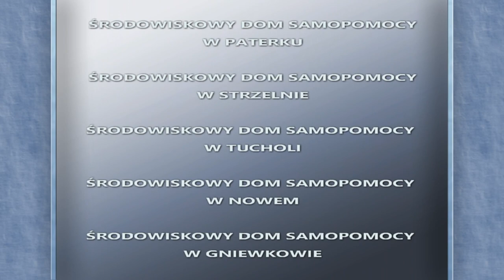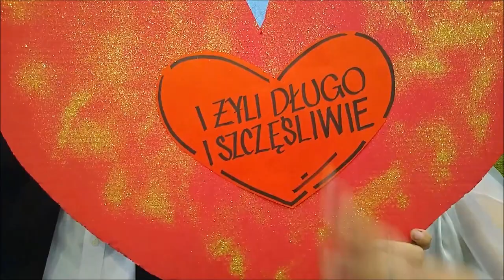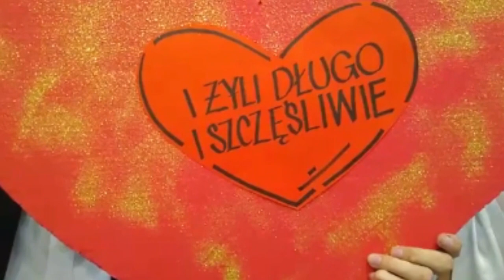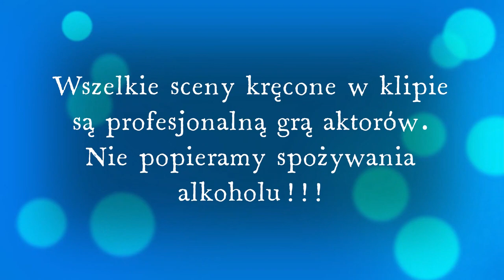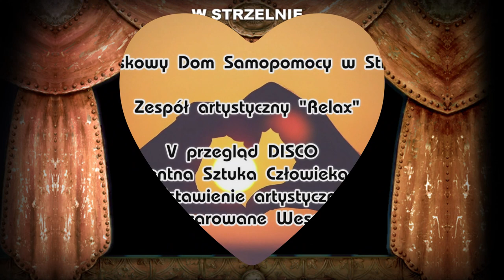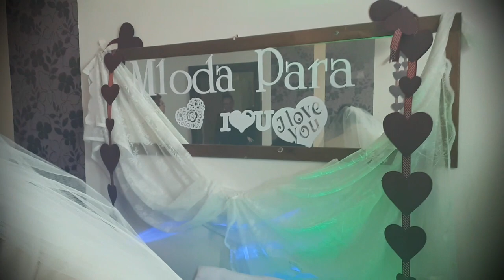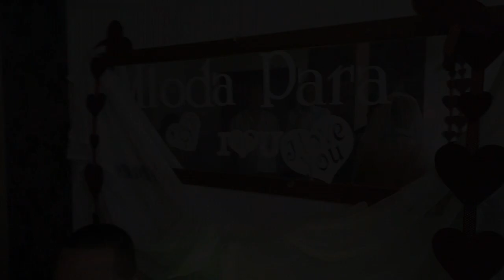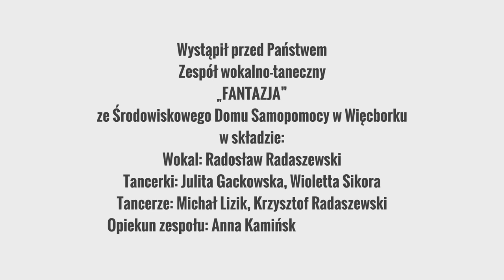V Przegląd DISCO Dobra Inteligentna Sztuka Człowieka Odważnego Środowiskowy Dom Samopomocy w Wonorzu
V Przegląd DISCO Dobra Inteligentna Sztuka Człowieka Odważnego, Środowiskowy Dom Samopomocy w Wonorzu, październik 2021 r.